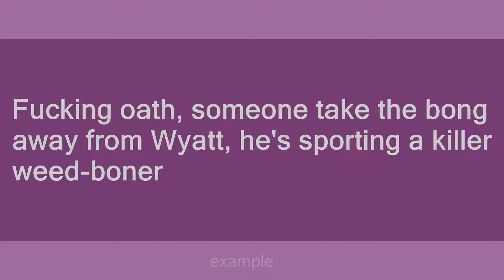weed-boner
Slang flashcards: